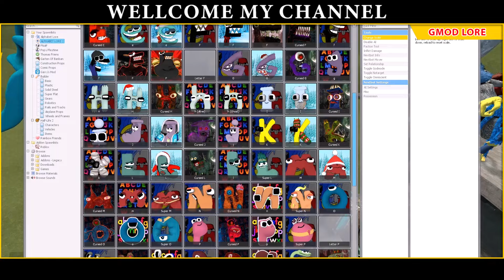DESTROY ALL 3D CATNAP SMILING CRITTERS POPPY PLAYTIME ALPHABET LORE FAMILY in TWIN TOWER - GMod